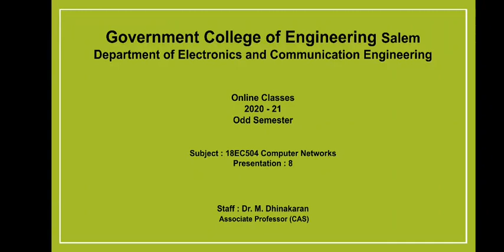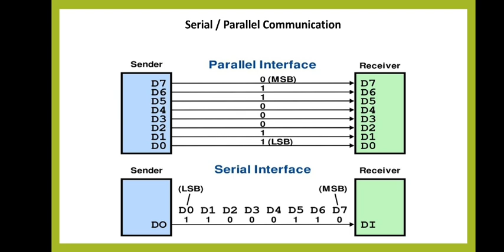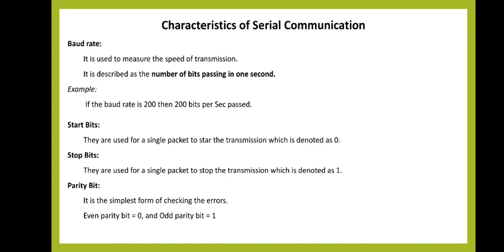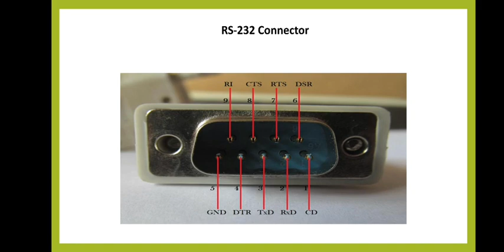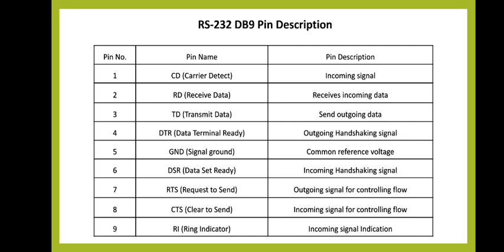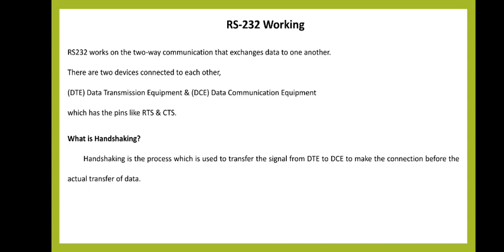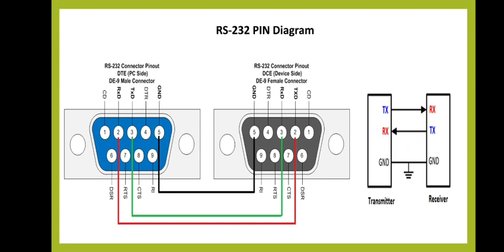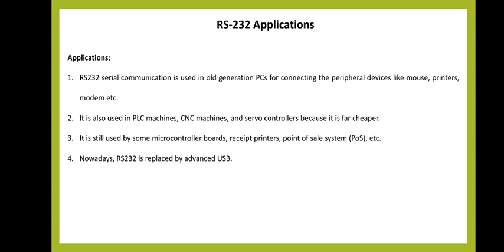RS-232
Computer Networks Unit-1